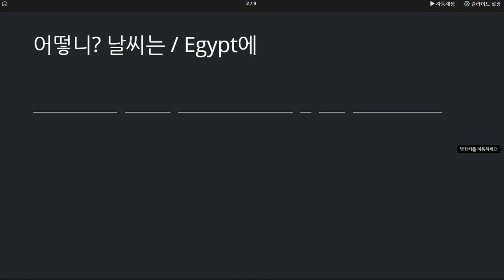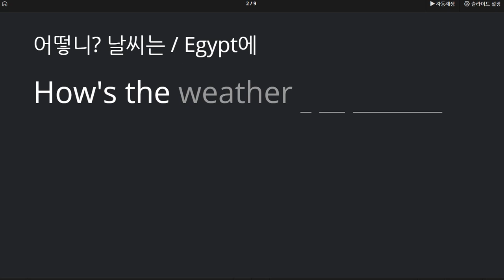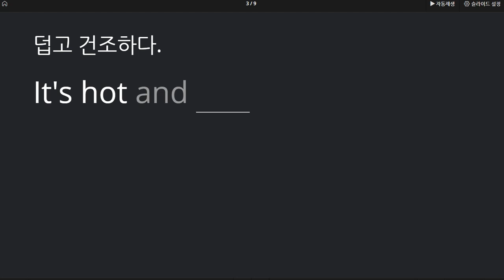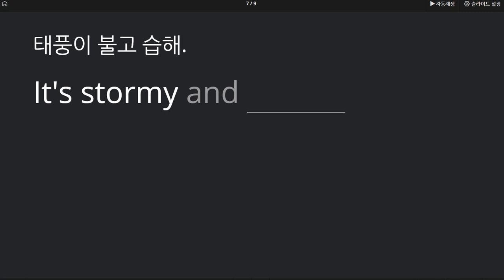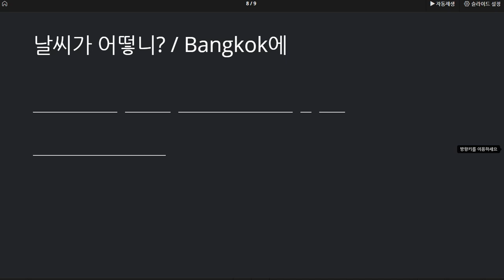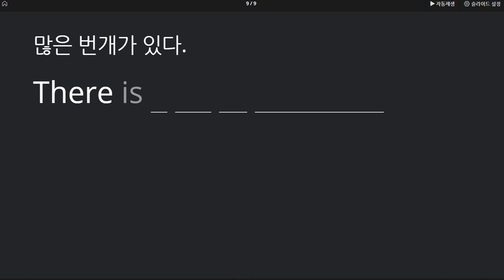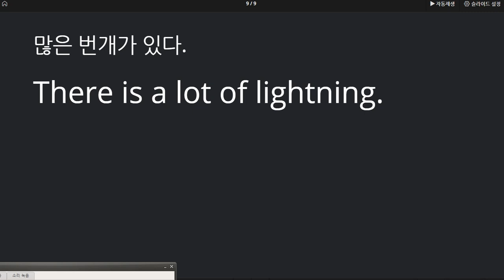유새롭 2020 11 05 2차에 걸친 재시험으로 성취도가 높아졌습니다 선생님이 알려준 학습방법대로 학습하시기 바랍니다